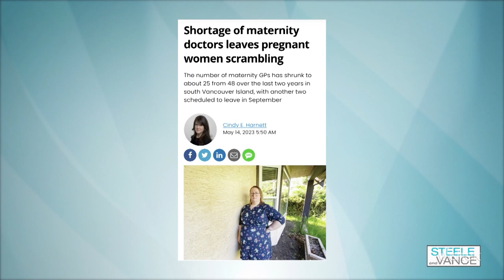You must watch! Trevor Linden YWCA PSA to National Caesar Day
From an incredible (you must watch) Trevor Linden YWCA PSA to National Caesar Day… and headlines you simply must know (even if you tune everything else out.) Watch our HOT HEADLINES on MAY 18, 2023.